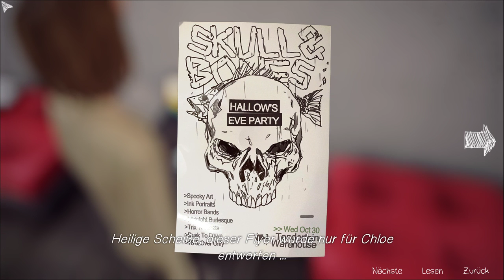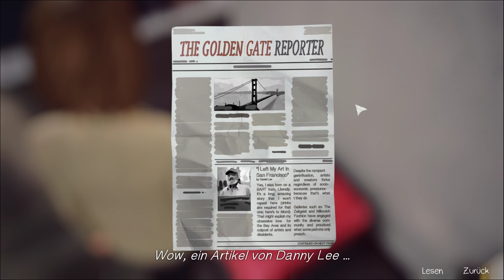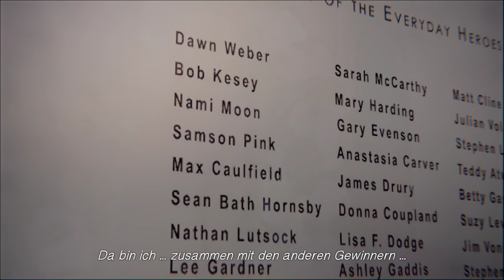Arcadia Bay Storm - Polarized #002